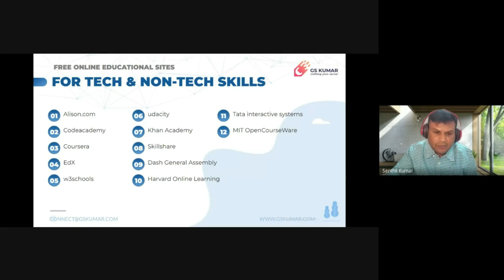Where can you get skills for MBA?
Did you know there were more than 740 million active users on LinkedIn, reported in 2021, out of which 122 million have received business leads or interview calls through this platform?

LinkedIn is the world’s preeminent social network for professionals and LinkedIn Business pages are an incredible way to keep people and communities updated on your brand news, products, services, opportunities and more. If you have always wanted your company to become more authoritative in the industry, then you need to make sure that your company’s online presence on this platform is under your control.

There are 57 million businesses on LinkedIn, but we can help you spotlight your company with a conspicuous LinkedIn page and make it more optimized so that you can attract better candidates, prospects, partners, investors, media enquiries and so much more.

About me:

G.S.Kumar is the Founder and Career Consultant .With nearly 15+ years of experience working with job seekers and employers, G.S.Kumar and his team help people explore Career Options, Select Career Choices or Change Domains and Help Job Seekers through their Targeted Job Search.

G.S.Kumar, is a former Corporate Recruiter and Hiring Manager for more than 15 years and he knows which types of candidates win and succeed in their job search – and equally why plenty of really talented people don’t get the jobs they seek.

Helps in Full time and remote jobs through Resume based on current hiring trends, Boosting Interview calls from Job portals, LinkedIn Makeover, webinars and coaching.
Before founding in 2016, G.S.Kumar was a Deputy Manager – Talent Acquisition for Manipal Global Education Pvt Ltd., Bangalore. He is a career advisor for college students and alumni network. G.S.Kumar holds an MBA in Human Resources Management & Marketing, is a certified recruiter, and is a member of the National Human Resource Welfare Association (NHRWA)